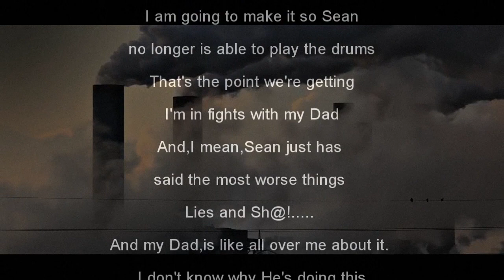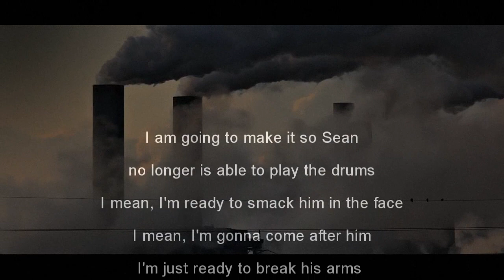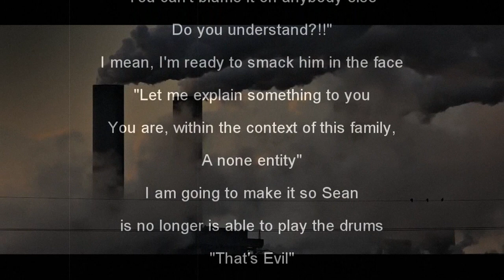Shiftin' the Staink by Sean O'Rourke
"Shiftin' the Staink" from my solo record "Primal Colors" Barry Thrasher on guitar